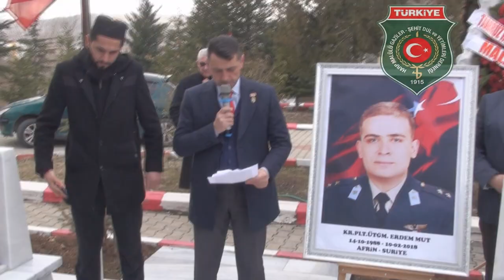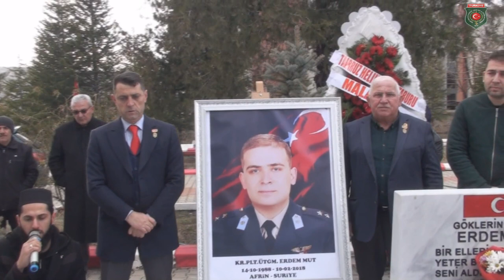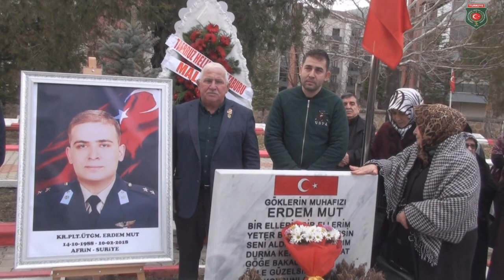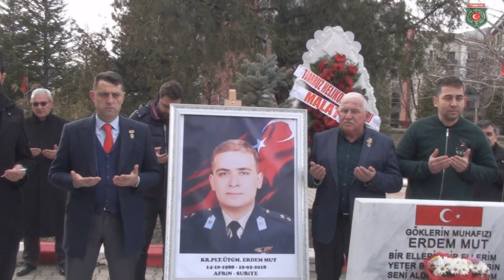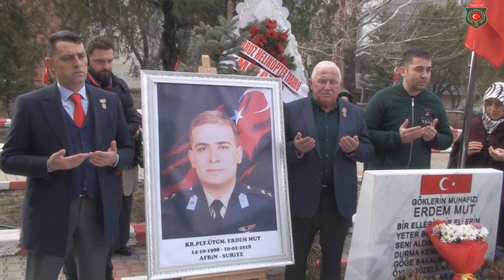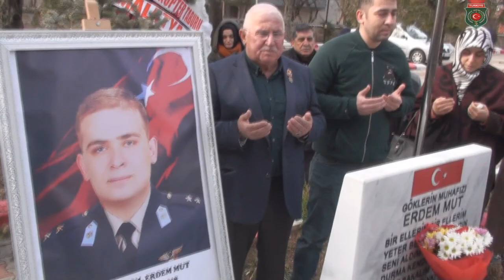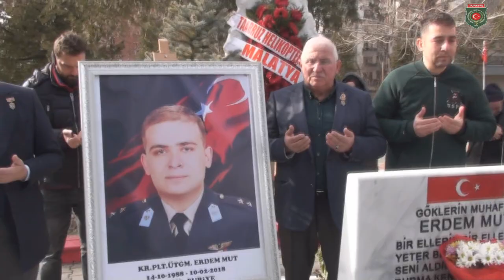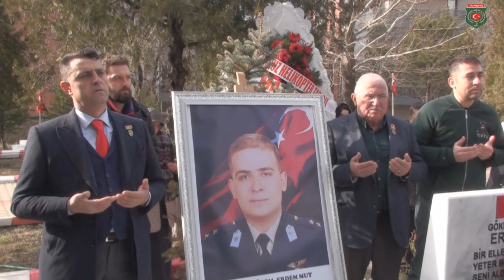Şehit Kara Pilot Üsteğmen Erdem MUT, Şehitlikte kabri başında anıldı.